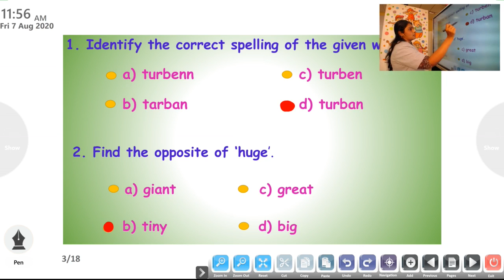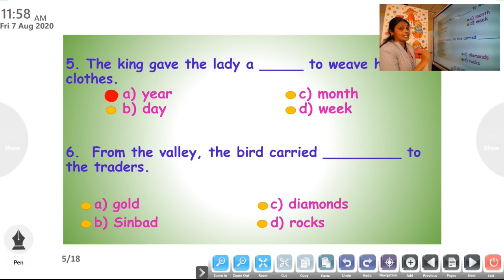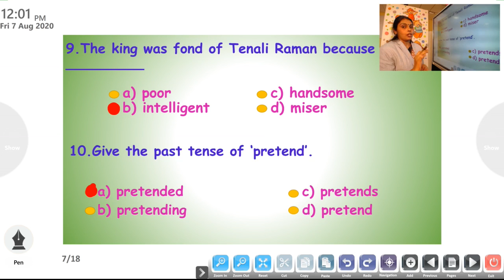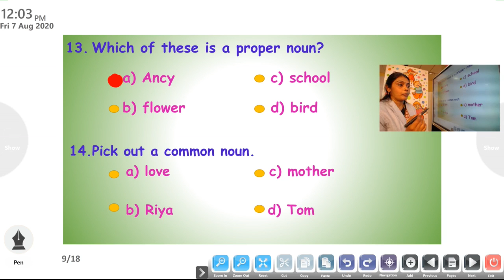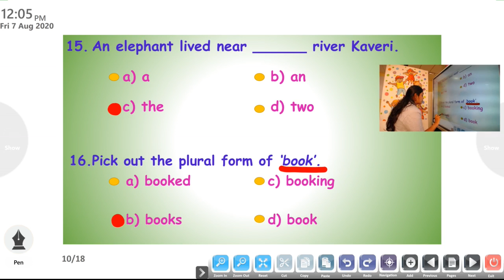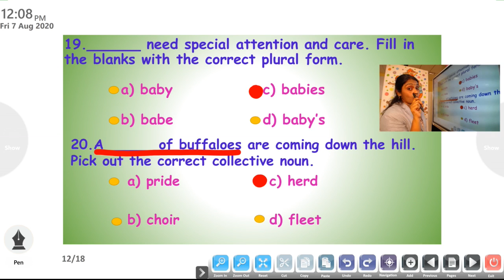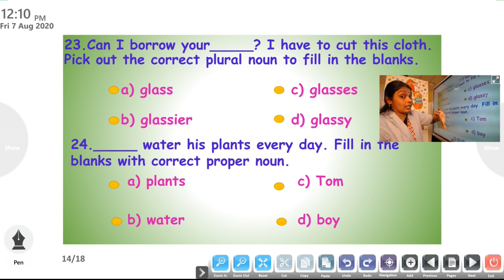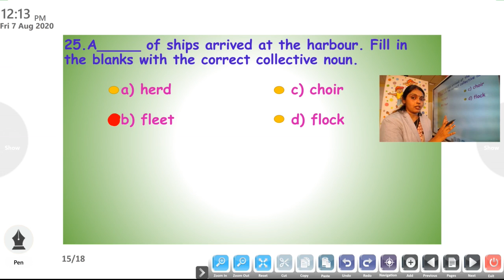ENOSH - ENGLISH - CLASS 9